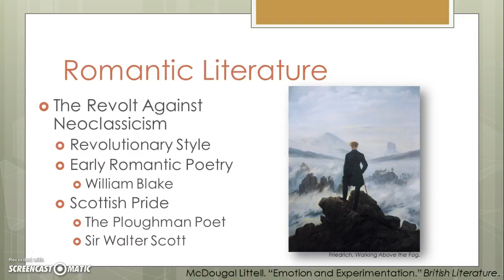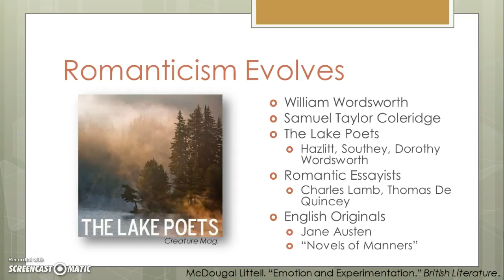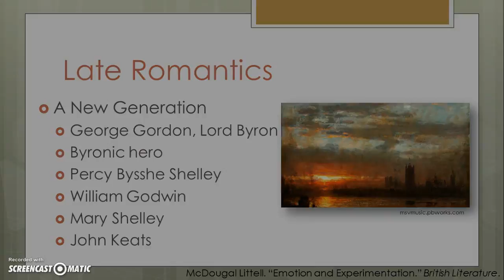English 12: The Flowering of Romanticism (Part 2 of 2)